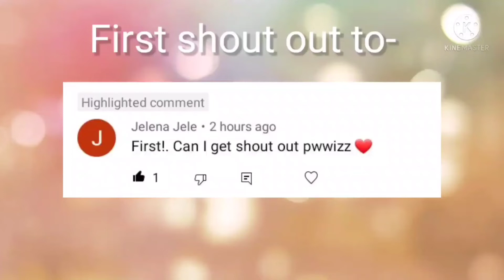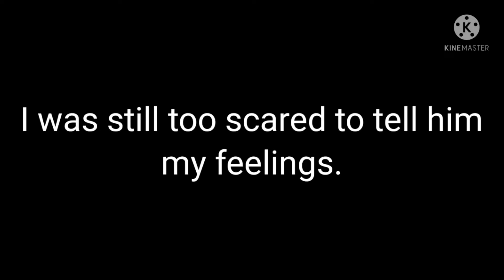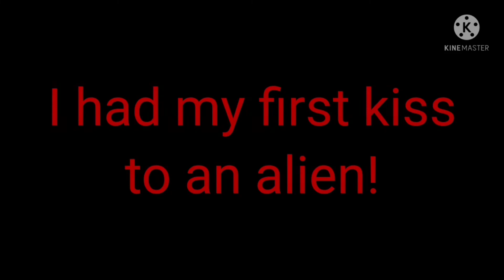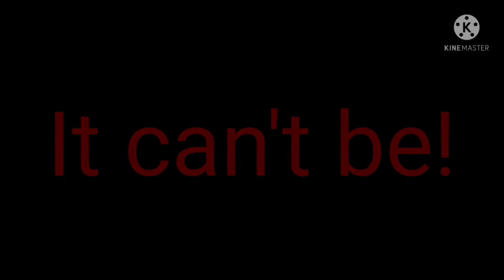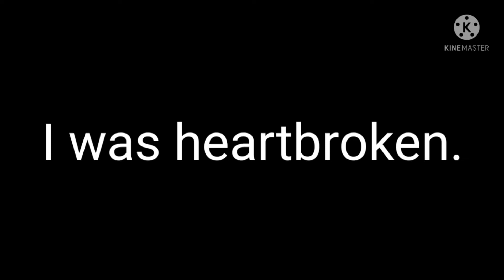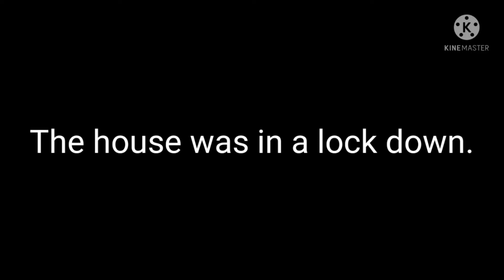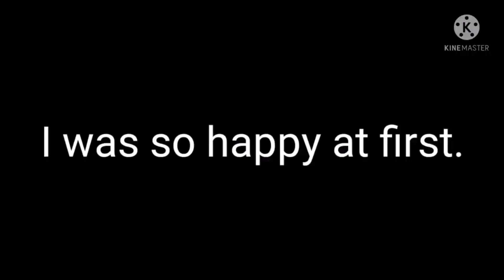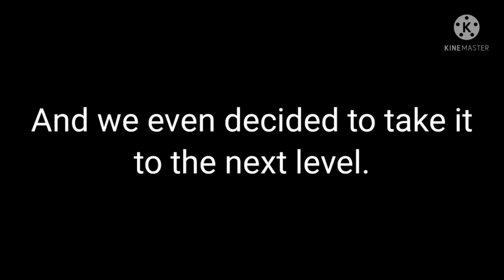💚☺Only I can you make you happy Glcvmm 😃💛 Christmas special 🎄🎁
enjoy the Christmas special and have a happy new year! 😊